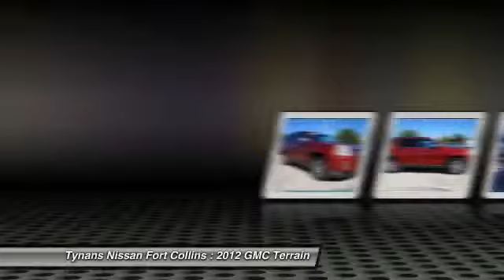2012 GMC Terrain Fort Collins CO 25085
Pick up this Merlot Jewel Metallic 2012 GMC Terrain, available today at Tynans Nissan Fort Collins. Featuring Automatic transmission, it has 48420 miles. This could be the one you've been searching for.